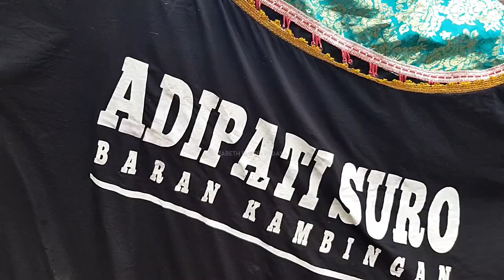ADIPATI SURO || DIGOYANG PASTI DISAWER || Bantengan Baran Buring Live 2024